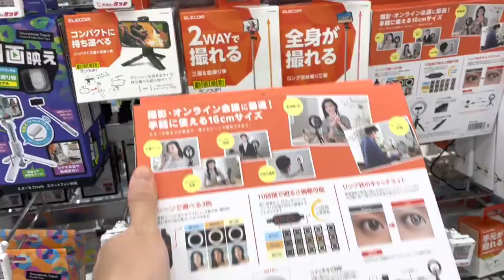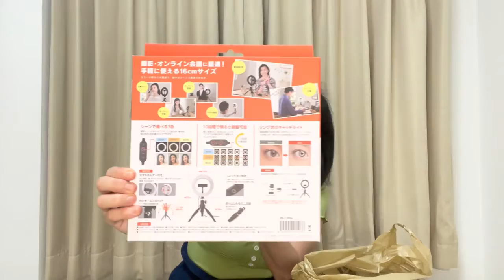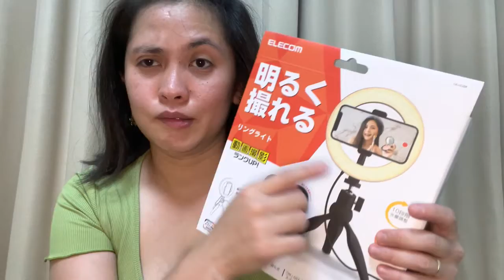ELECOM LED RING LIGHT | UNBOXING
Kung meron kayong mga katanungan maaaring iwan nyo lang sa aking comment box.